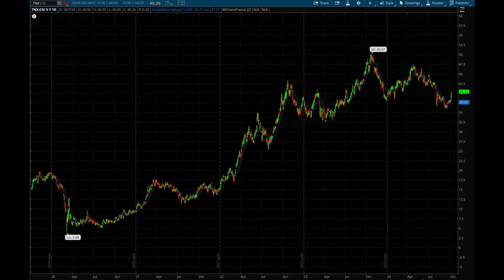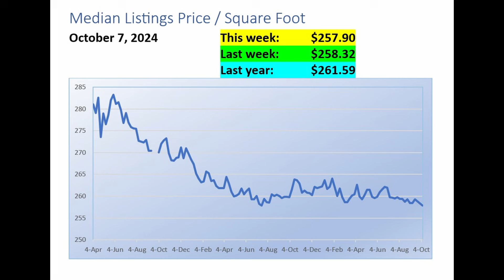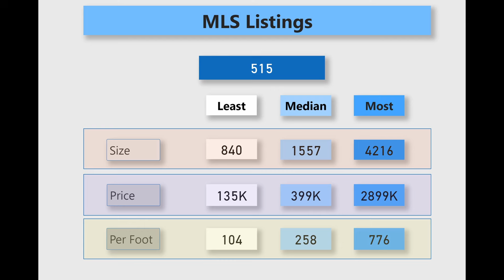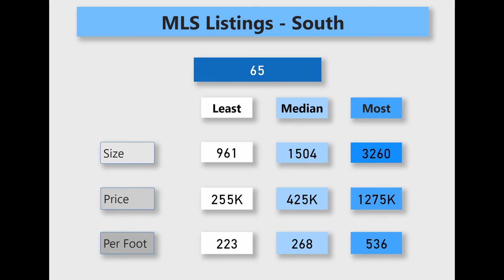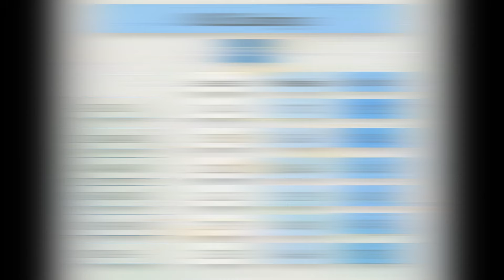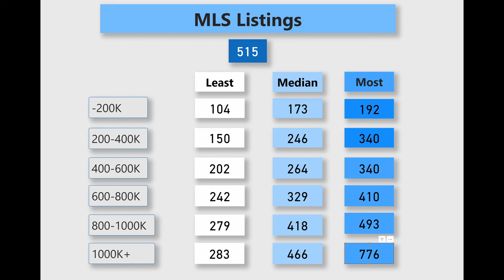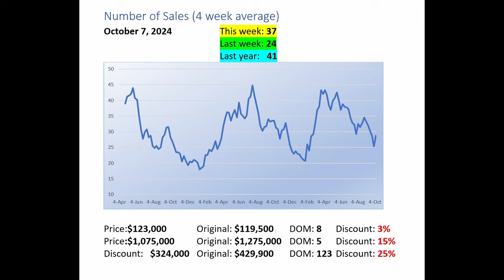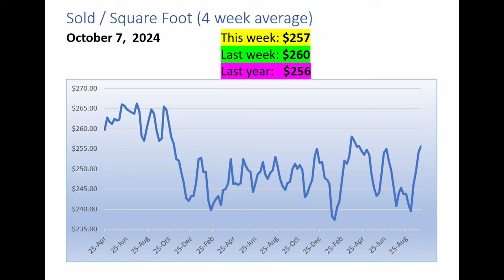The Villages, Florida real estate alert!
A Realtor living in The Villages, Florida shares his thoughts on The Villages, Florida Real Estate Market.
David is a Realtor with Florida Realty Investments.

All content is copyrighted, republication is prohibited.

All content and information is for informational and educational purposes only, does not constitute professional advice of any kind, and does not establish any kind of professional-client relationship. A professional-client relationship with you is only formed after we have expressly entered into a written agreement with you to work with you in a specific matter. Although we strive to provide accurate general information, you should not rely solely on this information. Always consult a professional in the area for your particular needs and circumstances prior to making any professional, legal, financial, or tax-related decisions.